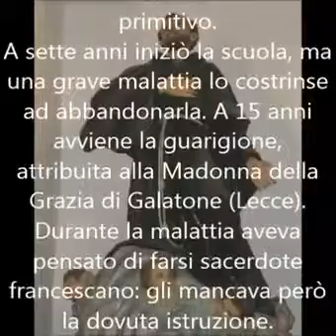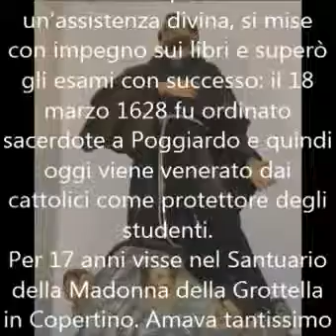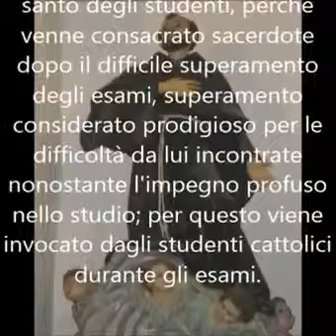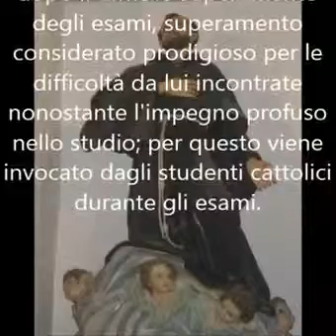BIOGRAFIA SAN GIUSEPPE DA COPERTINO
Il presente video è coperto da copyright dall'autore/editore ed è di sua esclusiva proprietà